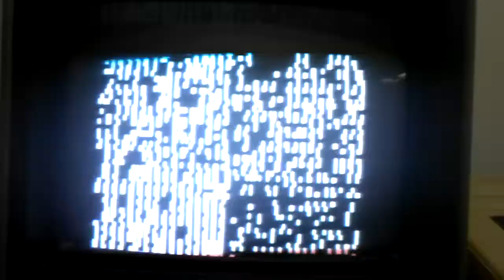TRS-80 Model I - With Problems